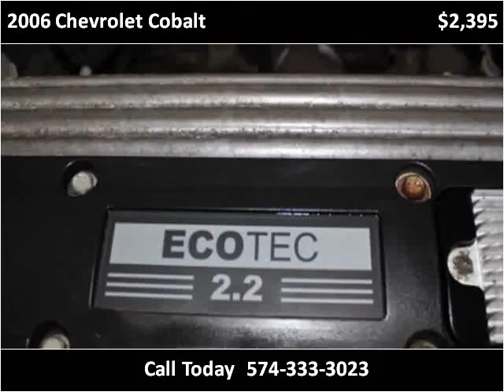2006 Chevrolet Cobalt Used Cars Elkhart IN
This 2006 Chevrolet Cobalt is available from S & H Motor Sales.